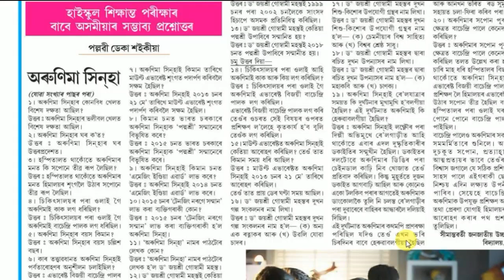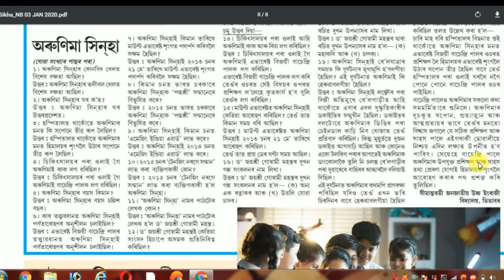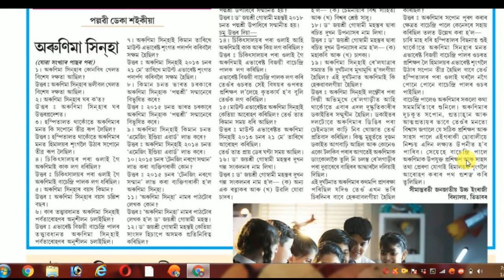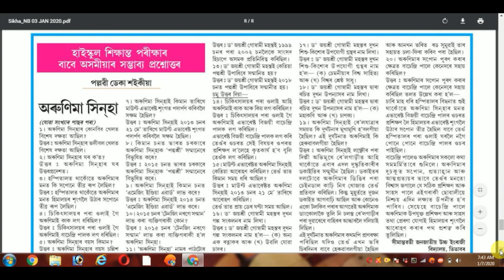Arunima sinha class 10 important questions and answers || Anurag tech